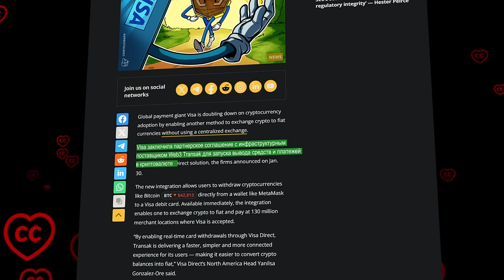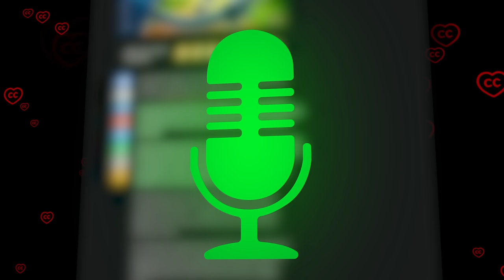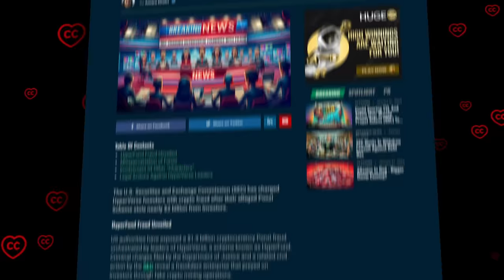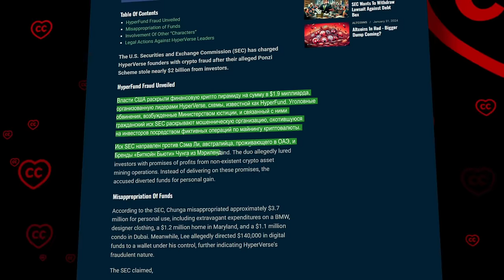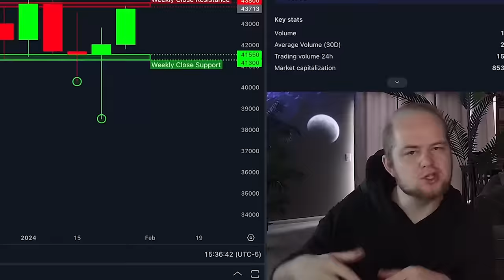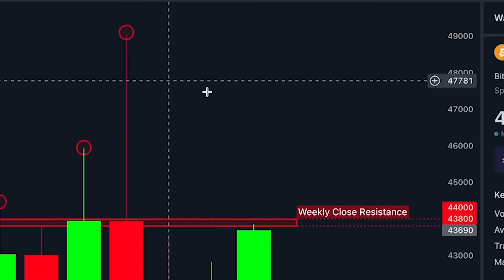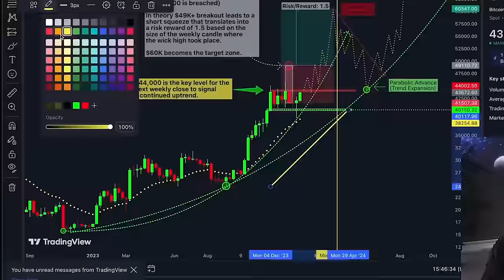Крупнейший в Истории Скам и Удивительный Поворот VISA к Крипто.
00:00:00 Начало
00:00:45 Сегодня в выпуске
00:01:05 Обналичивание крипто по картам visa-официально
00:03:08 Биткойн-ETF-отлично, но не по-настоящему: гендир BEAM на Bloomerg TV
00:04:47 Регуляторы США накрыли скам проект на $2 миллиарда
00:06:40 Кевин Свенсон с обзором ситуации на рынке

BTC: 1JcJgpSHbrRwgnvLeteXNfNXxLgpDuxyMP
ETH: 0xC8b0CF755bec8155D371676D77A579D7E15fd7eD
DASH: XuhZGGGezSEqnDq5ETBkiMc4ARfS6UxQAi
LTC: LfGpGJjkcrgZV12VNnQdEx79uHgeHSS8oG

00:12 Введение
01:05 Обналичивание крипто по картам Visa - официально
03:08 Биткоин-ETF - отлично, но не по-настоящему: гендир Beam на Bloomberg TV
04:48 Регуляторы США накрыли скам проект в $2 миллиарда
06:26 Кевин Свенсон с обзором ситуации на рынке крипто
08:55 Заключение